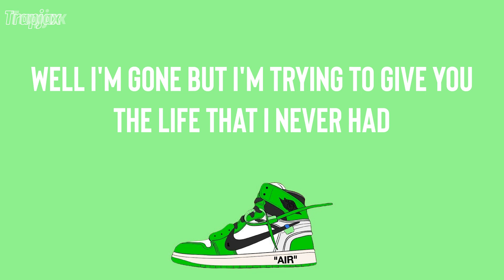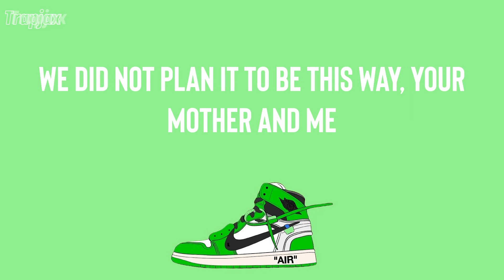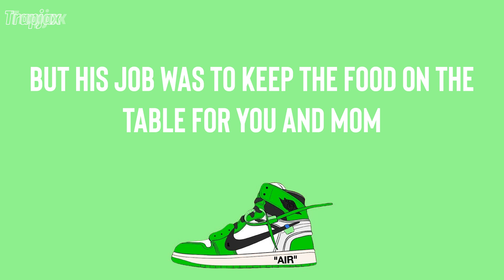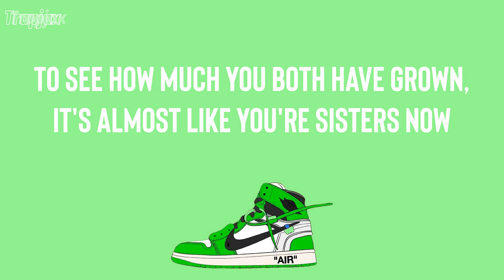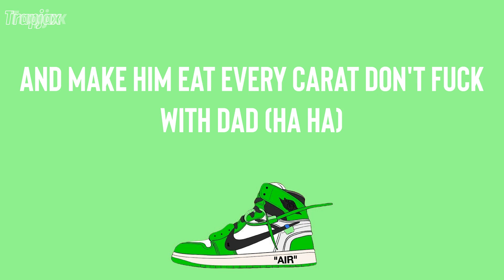Eminem - Mockingbird (Lyrics) | It may seem a little crazy, pretty baby